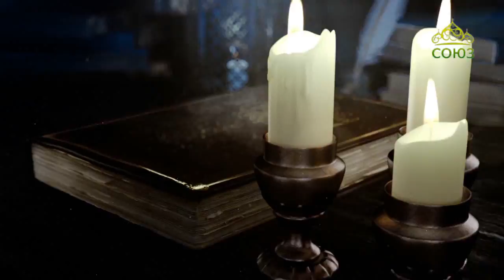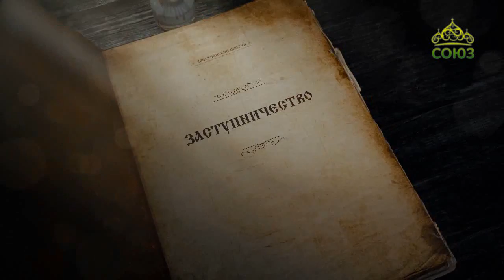Духовные притчи. Заступничество. 6 мая 2017г